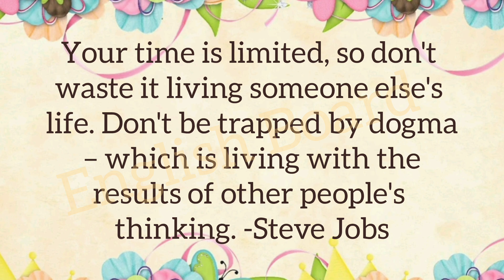10 Motivational Quotes by Famous personalities